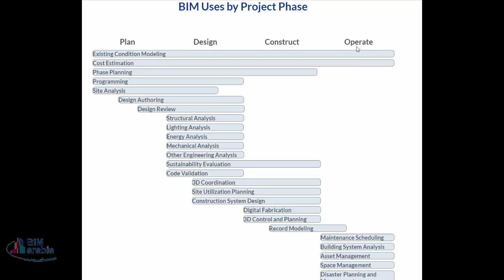05 BIM Uses by Project Phase استخدامات البيم حسب مرحلة المشروع